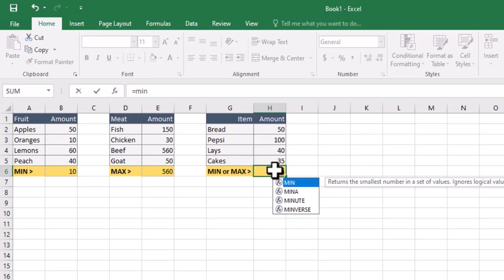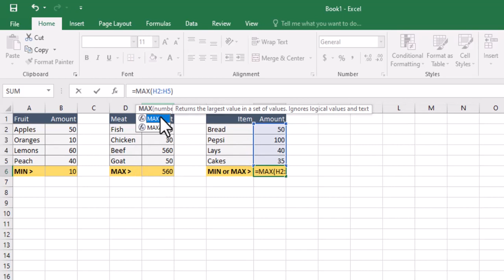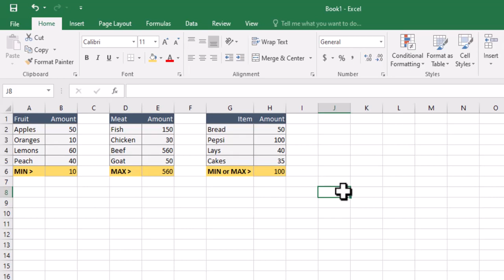Learn Excel || Lecture 8 || Min & Max Function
In this video, We will learn how to use the minimum and maximum functions and what these two functions are used for.